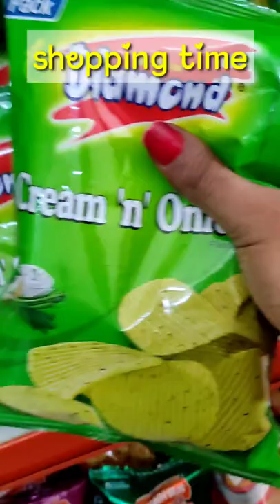Lots of chocolate chip cookies | ITS SHOPPING TIME